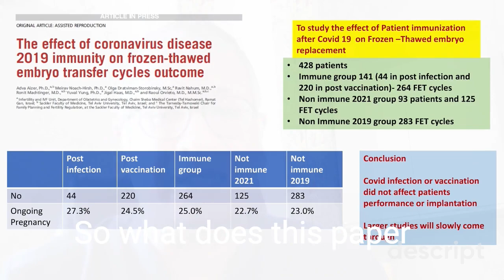Covid Immunity and impact on Frozen embryo transfer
does Covid immunity or covid vaccination have any impact on frozen embryo transfer ?